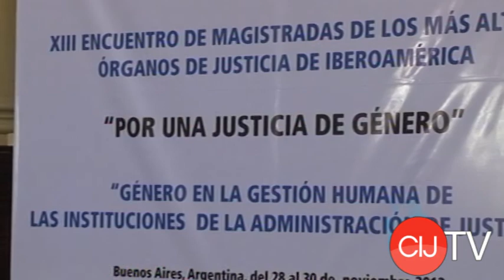XIII encuentro de Magistradas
CIJ, 28 de noviembre de 2012. Arrancó este miércoles, organizado por AMJA. Del acto inaugural participaron la vicepresidenta de la Corte, Elena Highton de Nolasco, y la ministra Carmen Argibay. Ricardo Lorenzetti brindó las palabras de bienvenida. CIJ TV transmitió en vivo la apertura